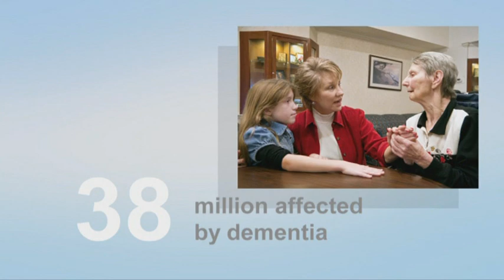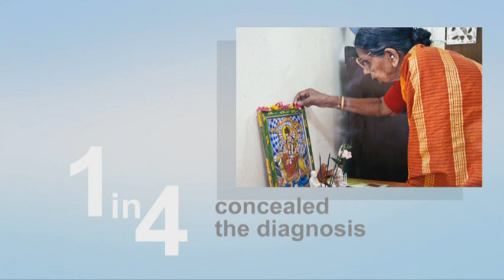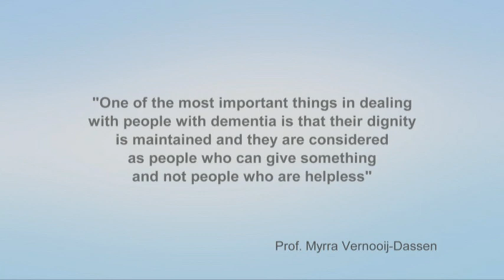World Alzheimer Report 2012: Overcoming the stigma of dementia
Read the World Alzheimer Report 2012: Overcoming the stigma of dementia

The World Alzheimer Report 2012, released on 21 September 2012 by Alzheimer's Disease International, shares results from a worldwide survey conducted with people with dementia and carers on their personal experiences of stigma. The report provides information on stigma and dementia, highlights best practices in the field of dementia, and makes recommendations which could help reduce stigma.